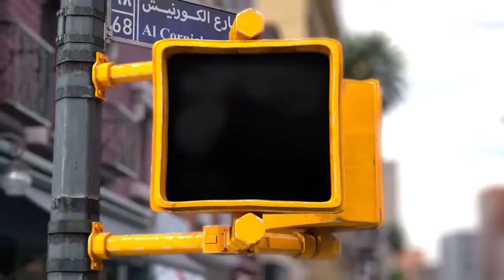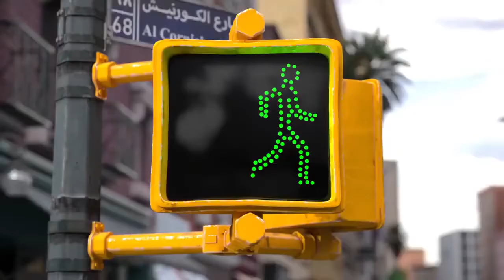Mr. Independent | Short Animation | Animated Movies